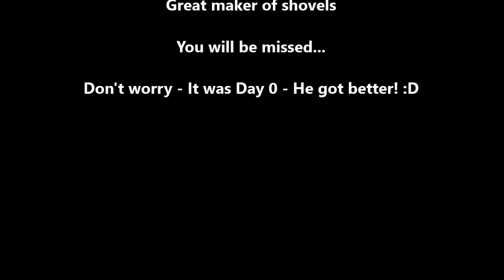Minecraft Hardcore Challenge March 2015 Ep1 - Corraling the Kids!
Day 1 - Into Isolation! We gather supplies, fight off mobs, and build a really lame wall around our new home!

All Standard Rules Apply
No harming passive mobs.
Brightness 100%
Vanilla Minecraft, no mods, Batty's mod okay.
Current version 1.8.3
Hardcore Mode
Generate Structures: OFF
Large Biomes
Seed: The Zero Chunk Challenge
Special Rule:
You may not place anything outside of the coords of +-16 X or Z.
This includes the Nether.
9 episodes, each one Minecraft day and night, starting and ending at sun up. Post each Monday

and Friday of March.

Team
DiamondGrrl -
CrafterofmineLife s99 -

EbW6DUI&list=PLRBp0Fe2GpgmsW46rJyudVFlY6IYjFBIK